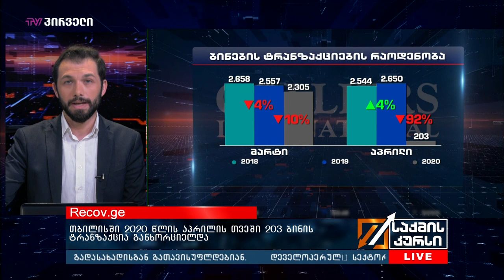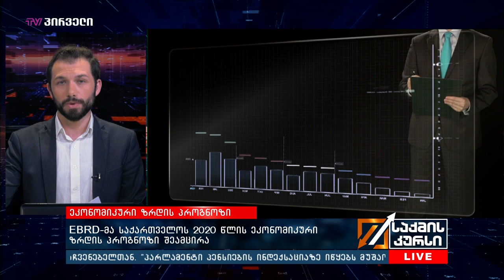საქმის კურსი - 13.05.2020_13:40 - გადაცემა სრულად